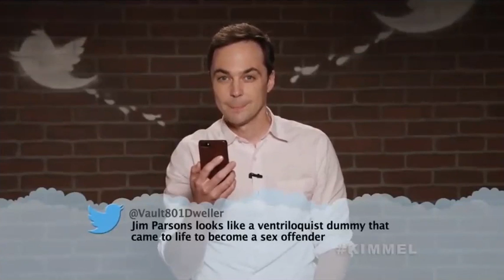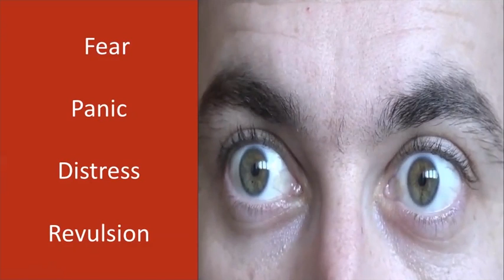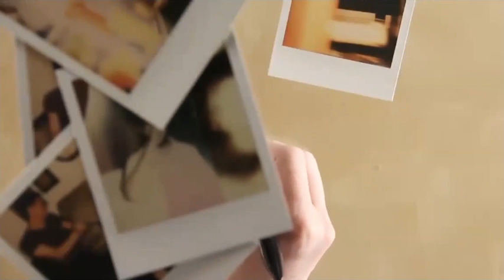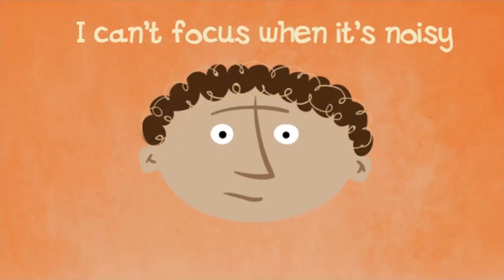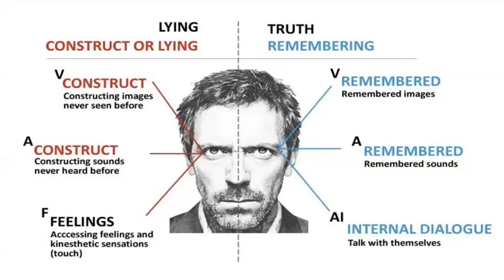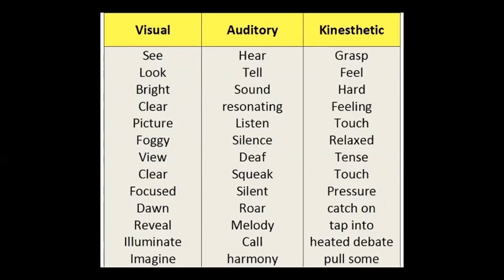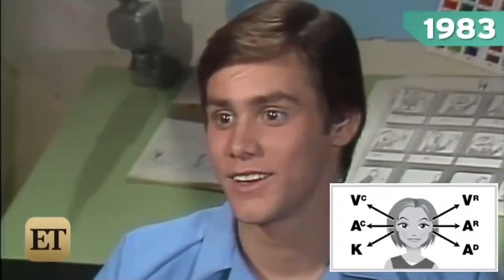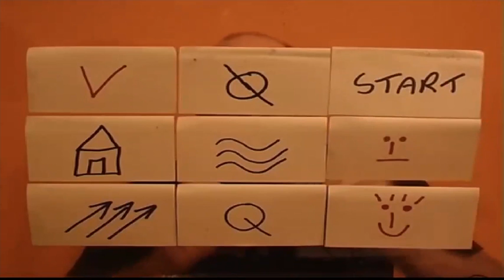Decoding Eye Movements to Build Rapport and Trust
Love you,
Janine & Team